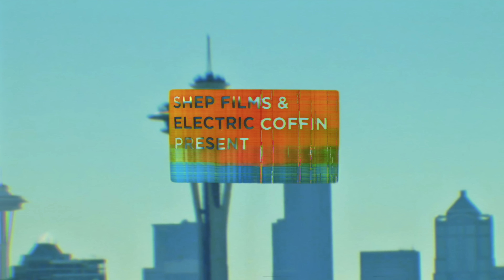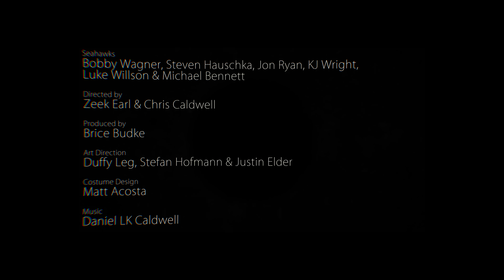Seahawks vs. Monsters - Beyond the Decibels Short Film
Seattle filmmakers Shep Films and artist collective Electric Coffin present Seahawks vs. Monsters, a fan created short film:

They're already heroes on the field. Now they're the superheroes this city needs.

Inspired by the epic play and big personalities of the Seattle Seahawks, Monster Versus Seahawks is a fan created short film that channels vintage Japanese Kaiju films, but with a PNW lean. When the city of Seattle falls under attack by giant mutated beasts, who better to save the day than the Bobby Wagner, Jon Ryan, Steven Hauschka, Luke Willson and Michael Bennet?